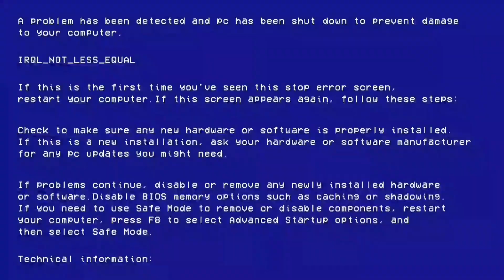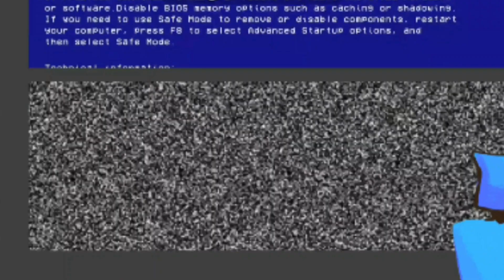candyshadow and friends malmare breach chapter 1 pilot